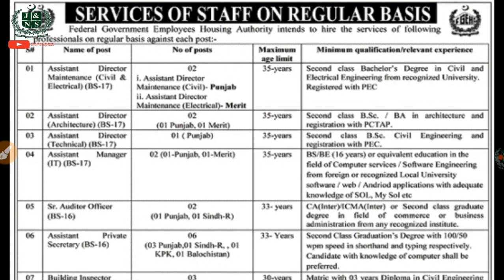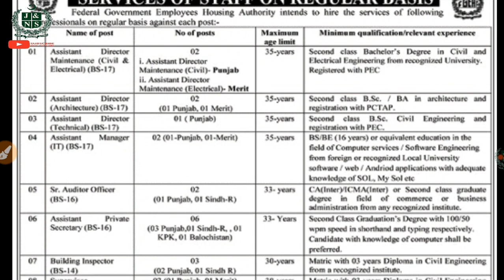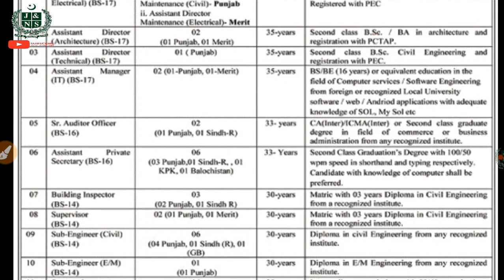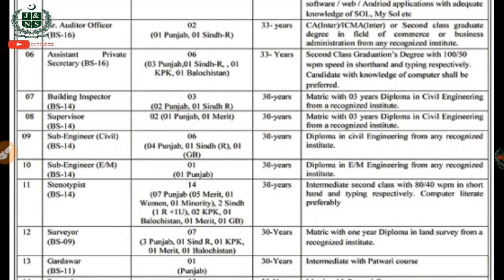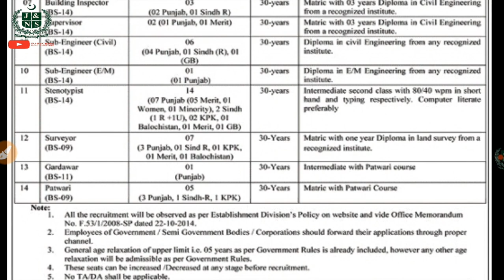FGEHA Islamabad | Jobs 2020 | on Regular Basis BPS-09 to BPS-17 | Through | NTS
✅ FGEHA_Federal Govt Employees Housing Authority Islamabad
Ministry of Housing & Works

✅ Looking For a Govt Jobs & Notifications.

✅ Every News & Notifications About Education Admissions.

ہر طرح کی جابز پہ اپلائی کرنے کا طریقہ کار جانیئے، اس کے علاوہ اور بھی بہت ساری معلومات حاصل کرنے کے لیے ہمارا یوٹیوب چینل سبسکرائب کریں، فیس بک پیج لائک کریں، واٹس ایپ گروپ جوائن کریں اور ہماری ویب سائٹ وزٹ کریں شکریہ.